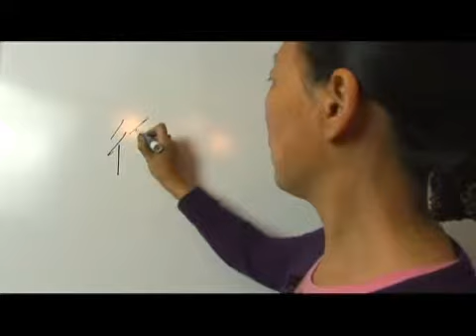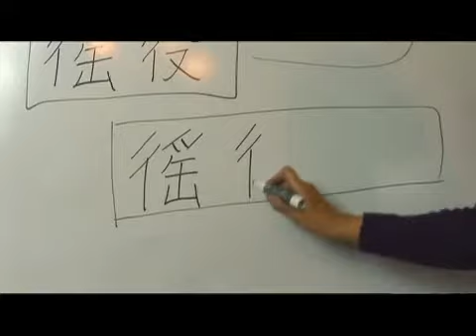Chinese Symbols for Forced Labor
Chinese Symbols for Forced Labor. Part of the series: Chinese Symbols With a Bi-Person Radical. Learn the Chinese radical for "forced labor" with tips on writing and pronouncing Chinese characters with the "bi-person" radical from a Chinese language specialist in this free video on Chinese words and phrases.